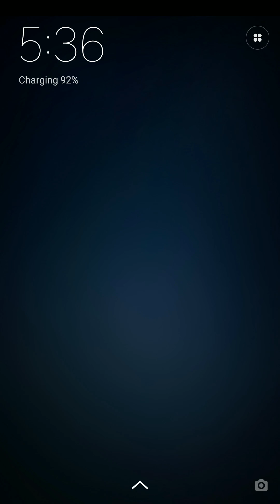How to Play Clash Royale arena 4 hindi urdu moosa youtuber vs gambit